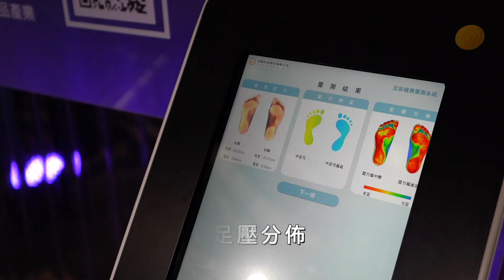物聯網光學式足部量測系統｜解密科技寶藏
生活壓力大，但你可曾想過腳部壓力更大嗎👣？讓足壓量測機告訴你🦶🏻

你可有想過自己的腳一天下來承受多少壓力嗎🌀，什麼樣的鞋子、鞋墊才是真正適合你的腳型嗎👞？由科技專案支持下研發的「足壓測量機」，整合光學掃描儀📠，將影像快速轉換為足弓壓力分佈數據，扁平足還是大小腳一掃便知🔍，買鞋前94該踩一下吧🦵🏼